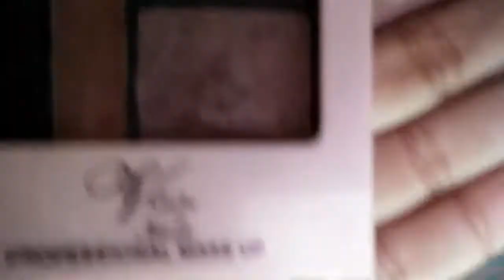I do ate abi's MAKEUP (hindi ako marunong😂)